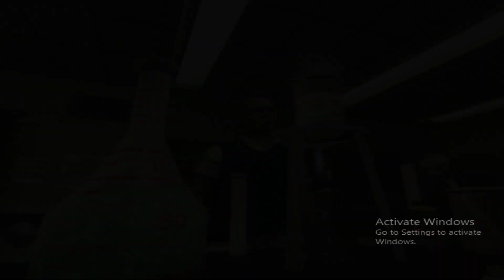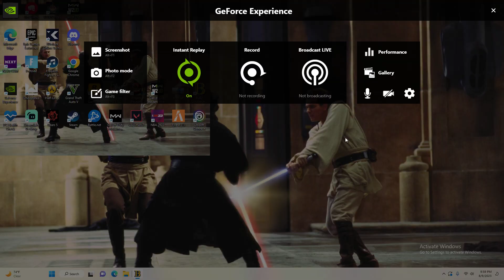my favorite game of all time